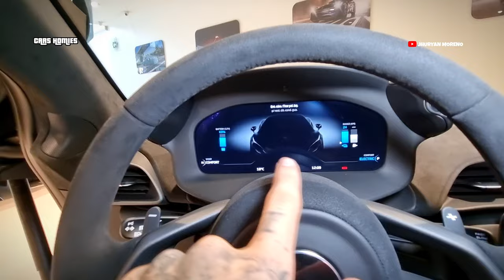McLAREN ARTURA EN ECUADOR